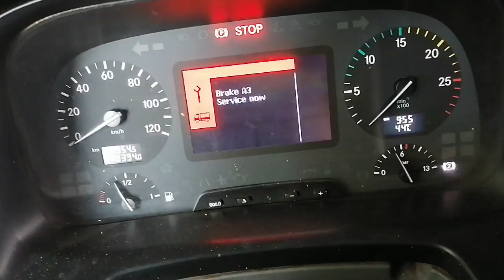how to removed and fixed window regulator Mercedes-Benz actros 2040